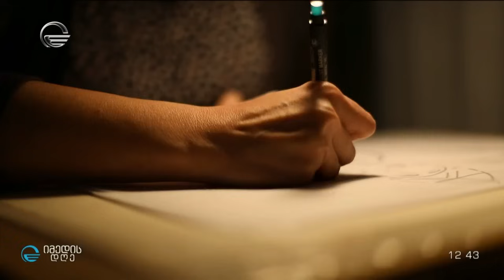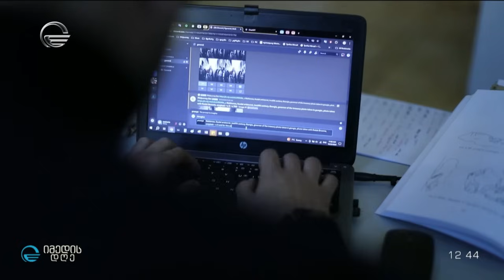წედისის ციხის საიდუმლო და ხელოვნური ინტელექტით გაცოცხლებული ისტორიული პირი გიორგი კალანდიას მიმოხილვ